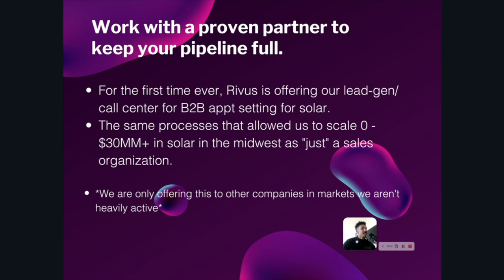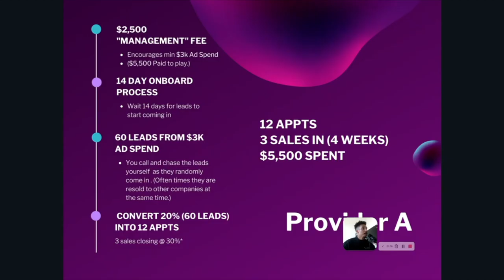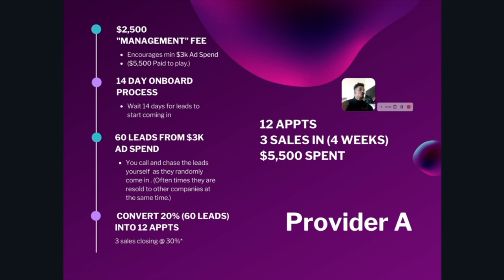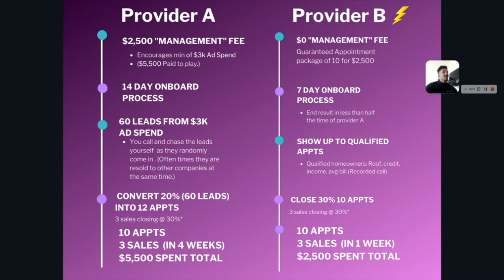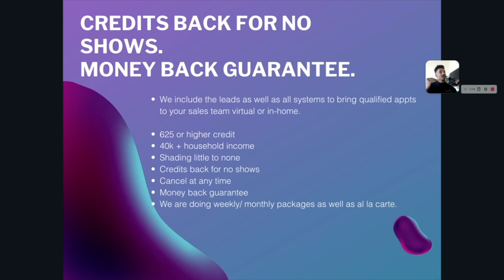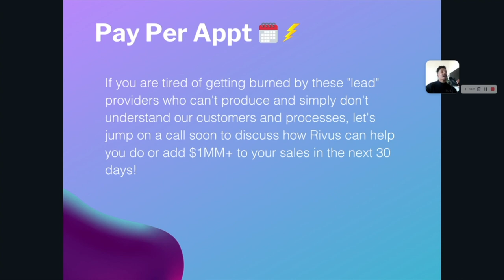How To Keep Your Sales Pipeline Full of Solar Appointments 🏠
In this video i talk about the future of lead generation in solar, and what you can do to  add $1MM in sales in the next 30 days.

Looking to increase your pipeline with guaranteed solar appointments?